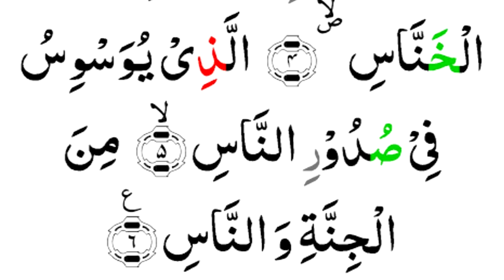Sahi Se Namaz Padhna Sekhin | How To Learn Quran With Tajweed | Learn Surah Naas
Sahi Se Namaz Padhna Sekhin | Learn Quran With Tajweed | How To Learn Quran | Learn Surah Naas